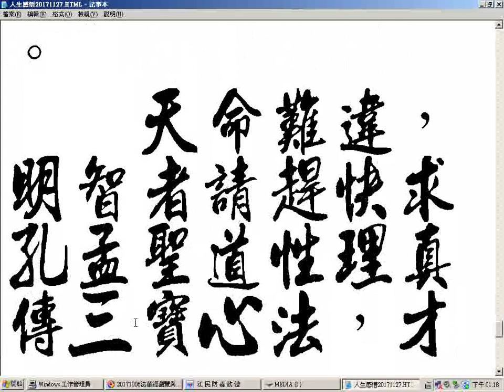人生感悟 金梅毛流行國際碼字型 特大毛筆字行書欣賞20171127